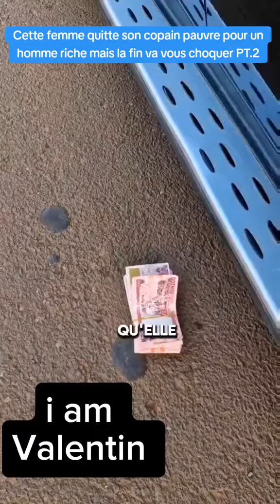Cette fille quitte son copain pauvre pour un homme riche film complet en français partie 2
films complet en français partie 2

nollywood nollywoods nollywoodmovie nollywoodmovies film serie films series motivation conseil conseils filmchretien chretien leçon histoire video "film nigérian" "film complet en français" "film d'amour complet en français" "film Nollywood" "nouveauté nollywood" "nollywood tv français" "nollywood tv français nouveauté 2024" "nollywood en français" "nollywood Epic en français" "Profet silas" "amplifier stv" "nollywood movie 2024" iam_valentin "tino movie" "film 2024" "nollywood 2024" comedie